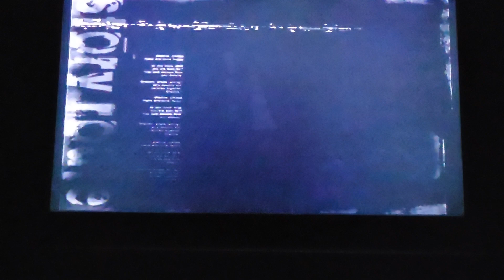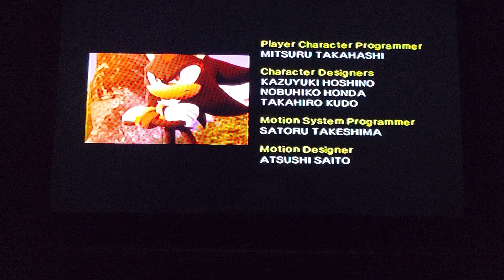Shadow the Hedgehog playthrough part 36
As the final ending to get, this is probably the most fitting.